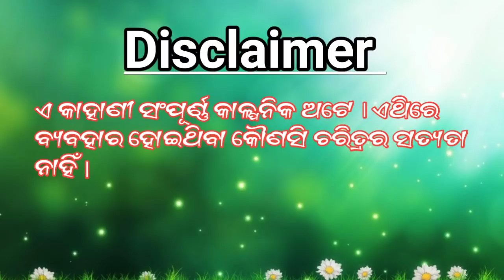ଚାନ୍ଦ ର ଚୋରି ନୂଆ ଓଡ଼ିଆ ଗପ || Odia Fairytale Stories. Odia Funny Stories. New Odia Stories. Nua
ଚାନ୍ଦ ର ଚୋରି ନୂଆ ଓଡ଼ିଆ ଗପ || Odia Fairytale Stories. Odia Funny Stories. New Odia Stories. Nua Gapa. Chand ki Chori new Story

Odia Moral Stories. Odia Fairytale Stories. Aaima Kahani. Gopo. Gapa. Odia Kahani. Odia Gapa.

We are trying to provide best moral,educational and motivational stories for our Audience.

Best Mic

Laptop for Editing

4K Smart Tv

Kahani Duniya Official.Cartoon Story Video
Aaima Kahani. Fairytale Stories. Panchatantra Stories. Moral Stories. Educational Stories. Funny Stories.